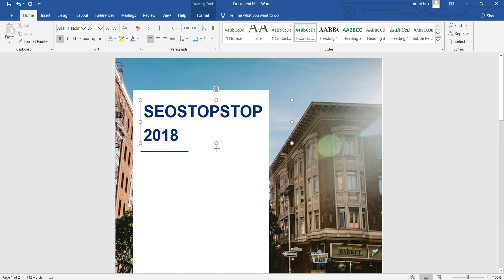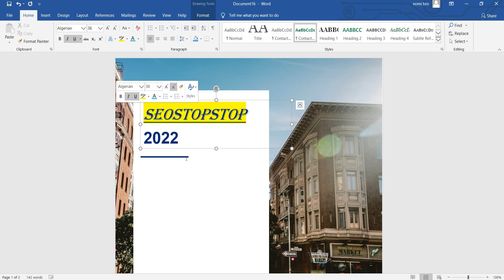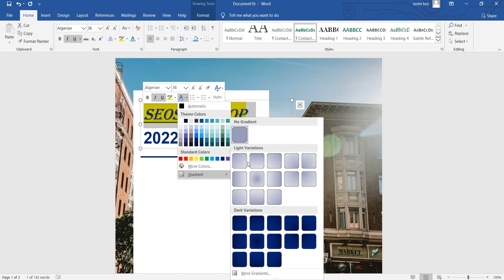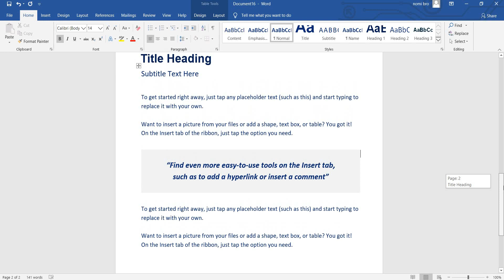How to create report from Ms Word